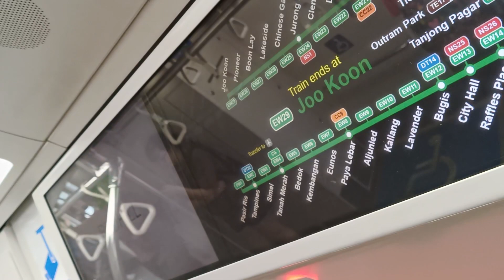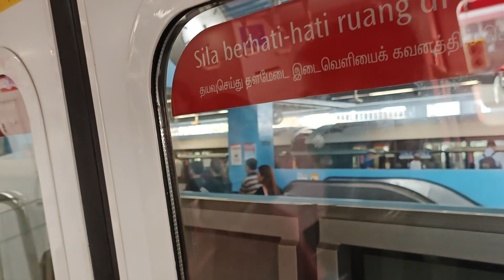[Agenda to be on EWL?] SMRT Trains - KSF C151B [635/636] [Redhill → Queenstown]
Date filmed: 20 April 2023
Time of recording: 1710hrs
Towards: Joo Koon
Train Model: Kawasaki Heavy Industries & CRRC Qingdao Sifang C151B
Train Run: 111
Depot of Origin: Ulu Pandan Depot (replacement)
Final Destination Depot: Tuas West Depot
Carriage filmed at: 2635 A4/B4
AM/PM/Full Day: Full Day Service (replaced 515/516)

This video features a KSF C151B, 635/636, which is from UPD to serve EWL for the remainder of the day, after replacing 515/516 to UPD during the off-peak hours, from EW18 Redhill to EW19 Queenstown. Only the day before, 635/636 would get replaced into UPD by 535/536 during the PM Rush Hours on EWL. But then, instead of going to NSL to make some runs, 635/636 would just come back to EWL after 1 mere NSL run to replace another KSF to UPD. There must be a reason why 635/636 needed to come back to EWL, instead of just serving NSL. Pretty rare for a KSF to come back to EWL after 1 day in UPD.